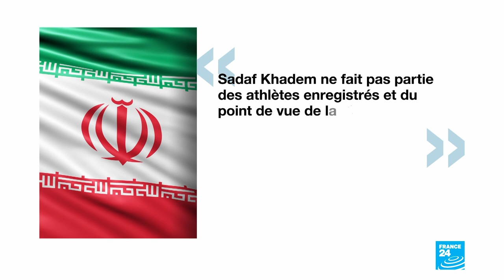La boxeuse iranienne Sadaf Khadem reste en France par crainte d'être arrêtée en Iran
Sadaf Khadem, première Iranienne à livrer un combat de boxe officiel, a annulé son retour à Téhéran. Elle affirme qu'un mandat d'arrêt a été délivré à son encontre dans son pays.